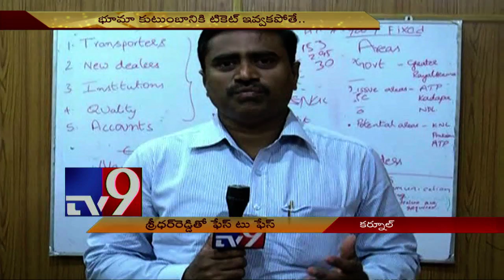Nandyala Bypoll : MP SPY Reddy son-in-law not in race - TV9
Nandyala Bypoll : MP SPY Reddy son-in-law not in competition with Bhuma family